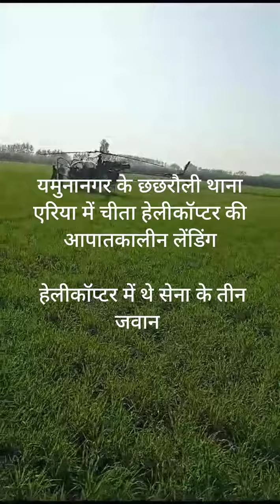यमुनानगर के छछरौली थाना एरिया में चीता हेलीकॉप्टर की आपातकालीन लेंडिंग हेलीकॉप्टर में थे सेना के त